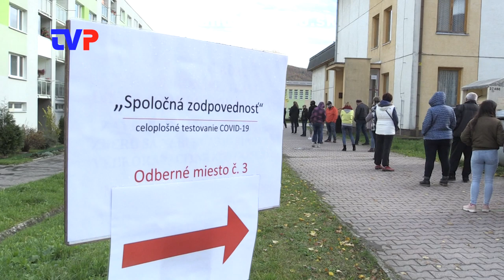Plošné testovanie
Reportáž z testovania obyvateľov na COVID19 v Žarnovici a Hodruši - Hámrov.